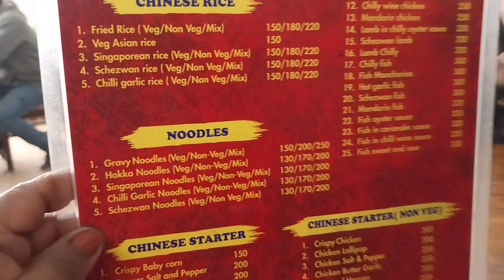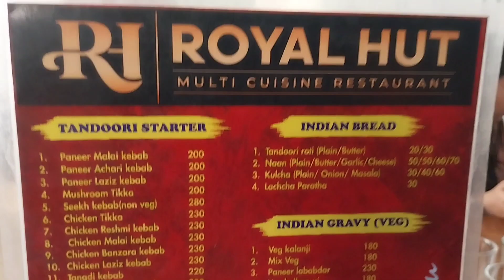রয়্যাল হাট রেস্টুরেন্ট ||কল্যাণী আইটিআই মোড়😋😋🍜🍛🍱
রয়্যাল হাট রেস্টুরেন্ট
 কল্যাণী আইটিআই মোড়😋😋